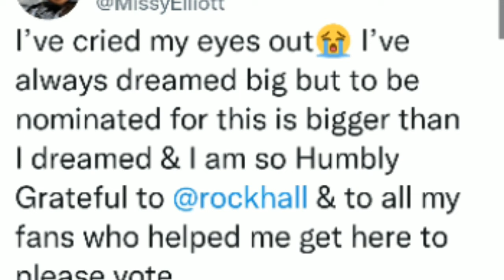Latto Goes Pop Is She top 3?, Beyonce Tour,Rihanna The Goat?,Missy HOF, Is The Weeknd on Goat Level